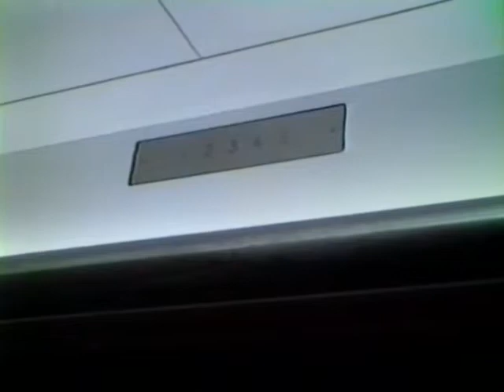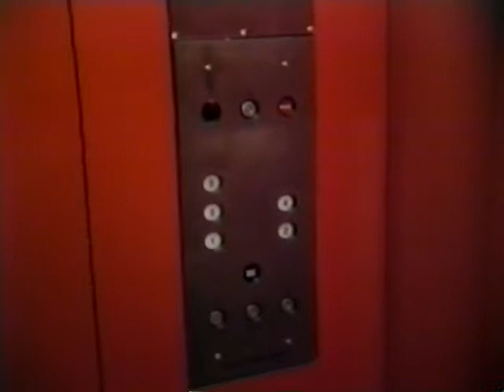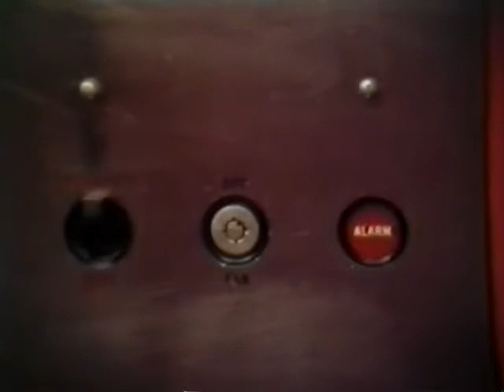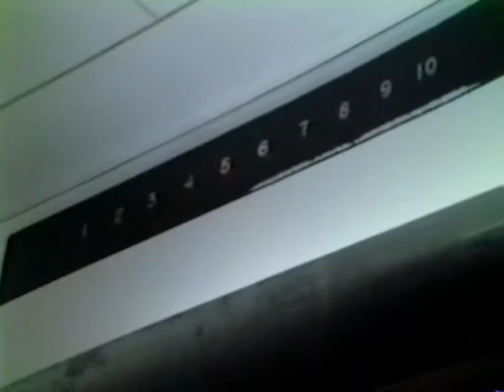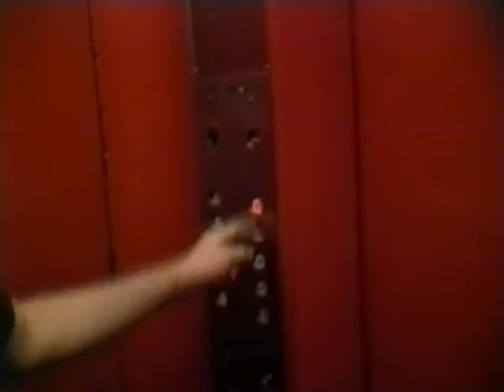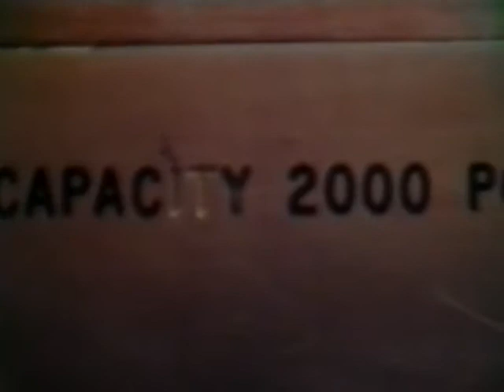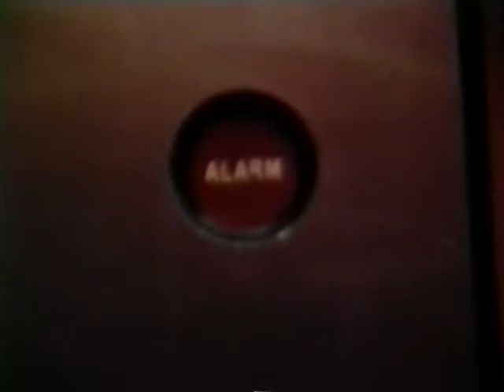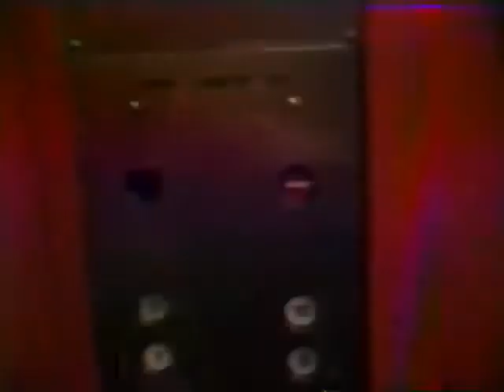Profile of an elevator - raw footage - Chris Benker 1986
Proof that I was once on an elevator with Reginald Hudlin.